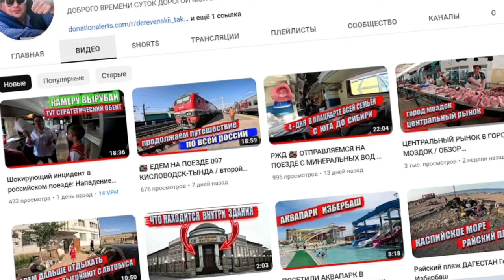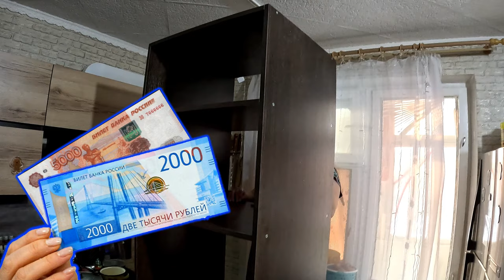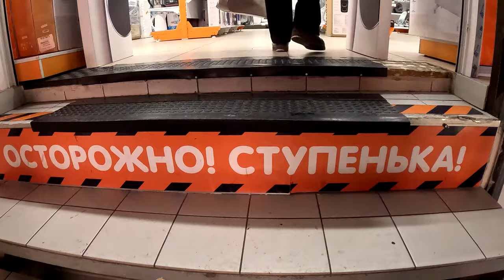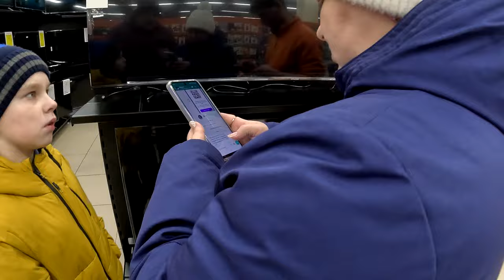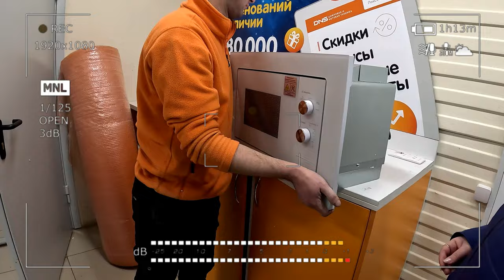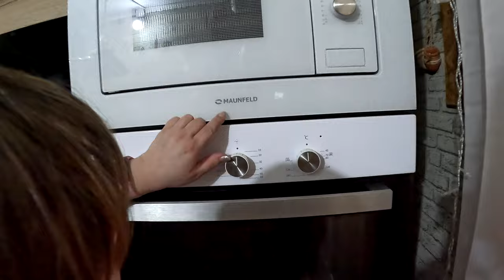ПОДАРОК ОТ ДОНАТЕРОВ / СОБИРАЕМ КУХОННЫЙ ПЕНАЛ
📲✅РЕБЯТКИ ПРИЗЫВАЮ ВАС ПОДДЕРЖАТЬ ЛАЙКОСИКОМ И ДОБРЫМ КОММЕНТАРИЕМ НА ЭТОТ ВЫПУСК👍🙏👍
СПАСИБО РОДНЫЕ!👍